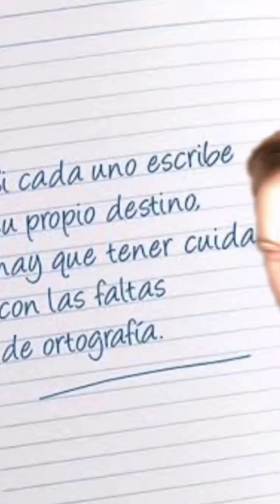Descansa 6 minutos y disfruta de un Combo MiX de viernes. Cual fue tu favorito?